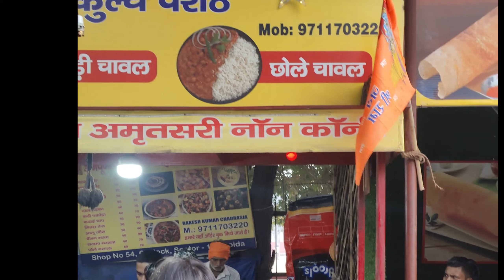कुछ नया प्लान हुआ स्टार्ट💃 आप बताना आपको कौन सी पसंद आई गाड़ी😍 कर इतनी सारी गाड़ी💞